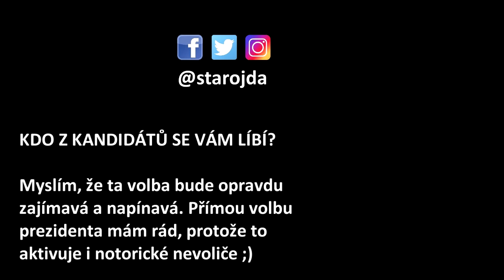HORÁČEK BOJUJE, DRAHOŠ SUCHAR, HYNEK POPULISTA, HILŠER DO POČTU - PREZIDENTSKÁ DEBATA LIBEREC DVTV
Liberec 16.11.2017 - předvolební debata prezidentských kandidátů v krajské vědecké knihovně. Můj rozbor všech kandidátů: chladný Drahoš, intelektuál Fischer, zemanovec Hannig, junior Hilšer, bojovník Horáček, populista Hynek, strýček Kulhánek, výrazný Topolánek a neviditelný Zeman.